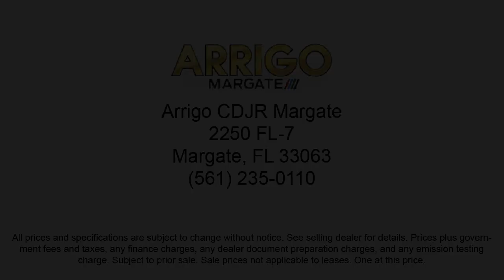2023 Jeep Gladiator Rubicon Crew Cab Margate Coconut Creek Pompano Ft Lauderdale Lighthouse Poin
2023 Jeep Gladiator Rubicon Crew Cab Stock Number: L527641 Vin:1C6JJTBG1PL527641.

2250 N State Rd 7